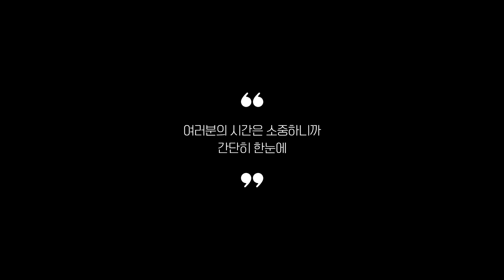2024년 리뷰 좋은 전자레인지 추천 Best 5!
0:25
5위
홈플래닛 전자레인지 다이얼식 (4만 9천원)
[1인가구용으로 좋은 제품]

0:37
4위
캐리어 레트로 전자레인지 (7만 6천원)
[디자인 만족도 높은 제품]

0:48
3위
매직쉐프 상업용전자레인지 (25만 8천원)
[편의점&식당용으로 좋은 제품]

0:59
2위
LG전자 DIOS 광파오븐 (53만 9천원)
[레인지 기능 탑재된 복합오븐]

1:11
1위
LG전자 전자레인지 (15만 6천원)
[가장 리뷰 좋은 제품]